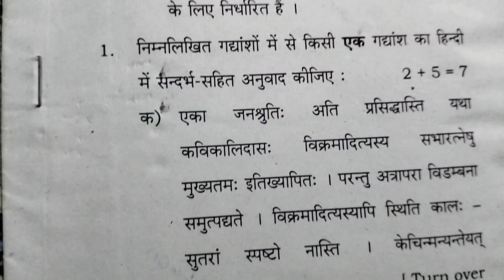up board class 10th Sanskrit board paper 2022 / कक्षा 10 यूपी बोर्ड 2022